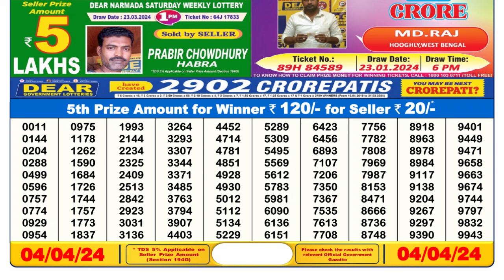Dear Lottery Sambad 6pm today 04.04.24 Nagaland State Lottery Result